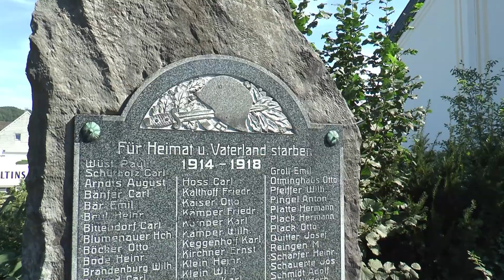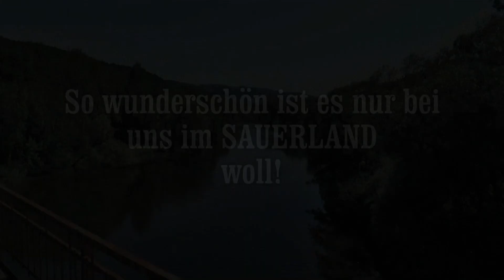Geschichten aus dem Sauerland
Hier gibt es wissenswertes über das Sauerland zu sehen und zu hören. u.a. Wildschwein-Fleischkäse mit Geschichte!